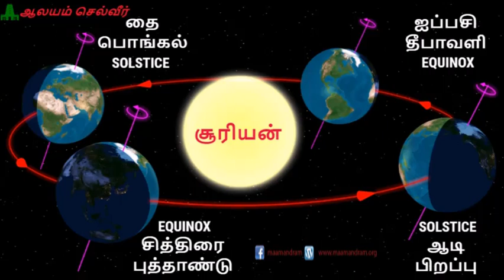ஏப்ரல் 14 தான் தமிழ் புத்தாண்டா? - அறிவியல் விளக்கம் | Science Behind Tamil New Year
This Video is about the Science behind Tamil New year and the reason for celebrating the New year on 14th April.

இந்து சமயம் சொல்லி வைத்த நமக்குத்
தெரியாத உண்மைகள்.

சித்திரை 1
ஆடி 1
ஐப்பசி 1
தை 1

இவற்றை எல்லாம் விழாவாக நாம் கொண்டாடுறது ஏதோ ஒரு சடங்கு / பழக்கம் னு நினைச்சுக்கிட்டு இருக்கோம்.

நம் முன்னோர்கள் இதுக்கு பின்னாடி மிகப்பெரிய அறிவியலை வச்சிருக்காங்கனு தெரியுமா...?

"சூரியன் உதிக்கும் திசை கிழக்கு"என்று சிறு பிள்ளைகளுக்கு சொல்லித் தருகிறோம்.

என்றாவது ஒரு அளவை வைத்து சூரியன் உதிக்கின்ற போது சோதித்து இருக்கிறோமா? என்றால் கண்டிப்பாக இல்லை...என்று தான் சொல்ல வேண்டும்.

வெள்ளையர்கள் நம்ம அறிவியலை அழித்துவிட்டு, ஒரு முட்டாள் தனமான கல்வியை புகுத்தி விட்டான் என்பதற்கு இதுவும் ஒரு சான்று.

ஆம் சூரியன் ஒரு குறிப்பிட்ட நாளில் மட்டுமே சரியாக கிழக்கே உதிக்கும்..!!

பின்னர் கொஞ்சம் கொஞ்சமா வடகிழக்கு நோக்கி நகர்ந்து, ஒரு குறிப்பிட்ட புள்ளியில் மறுபடியும் தெற்கு நோக்கி திரும்பும்...

அதன் பின் மறுபடியும் ஒரு நாள் கிழக்கே உதிக்கும், அப்பறம் தென்கிழக்கு நோக்கி நகரும்...

இப்படி சரியாக கிழக்கில் ஆரம்பித்து, வடகிழக்கு, தென்கிழக்கு னு போயிட்டு மறுபடியும் கிழக்குக்கு வர ஆகிற நேரம் சரியாக ஒரு வருடம்..!!

சரி... இதுக்கும் தமிழ் மாதத்திற்கும் என்ன சம்பந்தம்?

சூரியன் தன் பயணத்தை கிழக்கில் ஆரம்பிக்கும் நாள் தான் "சித்திரை 1".
தமிழ் புத்தாண்டு.
In science it is called Equinox
(spring equinox)

அப்புறம் சரியாக வடகிழக்கு புள்ளி தான் "ஆடி 1".
ஆடி பிறப்பு.
(summer solstice)

மறுபடியும் கிழக்குக்கு வரும்போது "ஐப்பசி 1".
தீபாவளி.
(fall equinox)

மீண்டும் சரியாக தென்கிழக்கு - இப்போது "தை1".
பொங்கள்.
(winter solstice)

இந்த வானியல் மாற்றங்களையும், அதனை சார்ந்த பருவ கால மாற்றங்களையும் நன்கு உணர்ந்து இருந்த நம் முன்னோர்கள், இவற்றை அனைவரும் அறியும் வகையில் தான் திருவிழாக்களாக கொண்டாடினார்கள்...

சித்திரை (spring equinox) - புத்தாண்டு.
ஆடி (summer solstice) - ஆடிப்பிறப்பு.
ஐப்பசி (fall equinox) - தீபாவளி.
தை (winter solstice) - பொங்கல்.

இது நமது அடுத்த தலைமுறைக்கு நமது பாரம்பரியத்தை வெறும் சடங்காக மட்டும் அல்லாமல் அதில் மறைந்துள்ள அறிவியலையும் கொண்டு சேர்ப்போம்...

நமது முன்னோர்கள் "தன்னிகரற்ற" மாபெரும் அறிவாளிகள்.
மிகவும் மகத்தானவர்கள்.